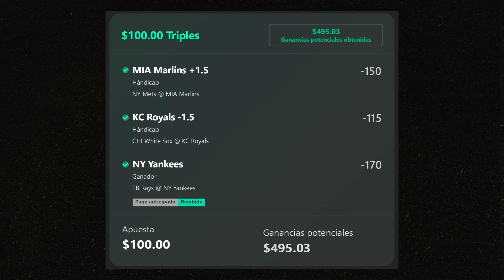🔥 PRONOSTICOS DE MLB PARA HOY 20/7/2024 🔥 PARLEY GRATIS 🔥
♪ Bake a pie (Prod. by Lukrembo)
🏈🏒 Partidos del Sábado 20 de Julio del 2024

 Este video utiliza audio generado con elevenlabs.io
NBA PICKS
NHL PICKS
MLB PICKS
WNBA PICKS

PARLEY NBA
PARLEY NHL
PARLEY MLB
PARLEY WNBA

PRONOSTICOS NBA
PRONOSTICOS NHL
PRONOSTICOS MLB
PRONOSTICOS WNBA